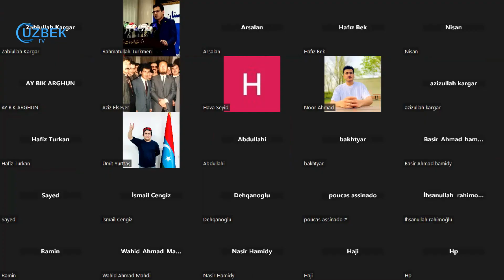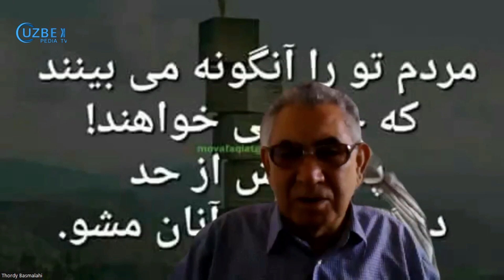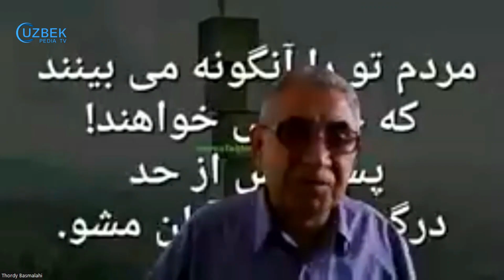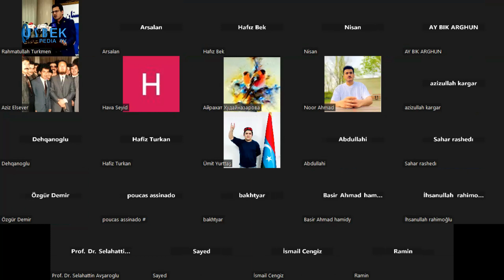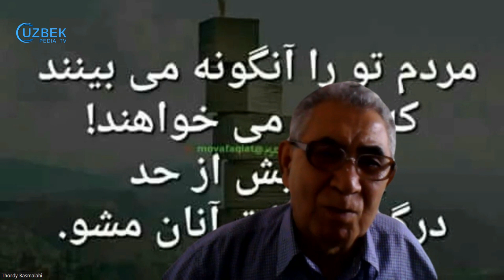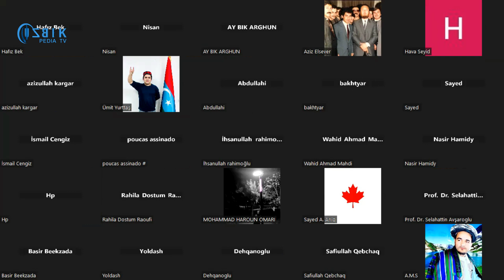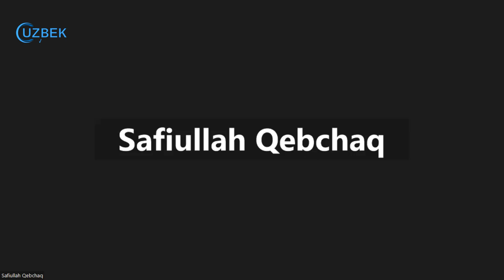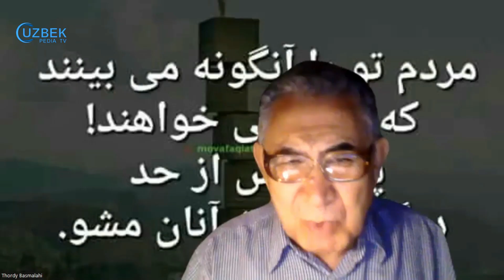آزادبیک نی کیم اولدیرگن ? Ozod bekni kim o’ldirgan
افغانستان تورکلری نینگ تانیقلی سیاستچیسی آزاد بیک کریمی شهادتی نینگ 27نچی ییل لیگی مناسبتی بیلن خاص دستور